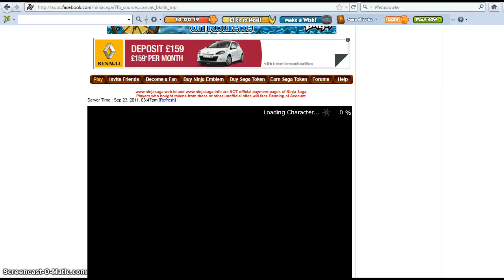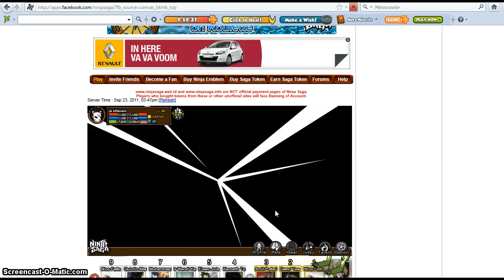ninja saga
my ninja saga